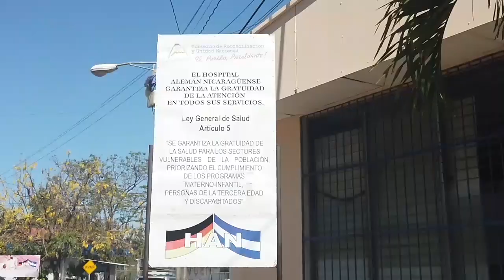Diana Lacayo: hay más de 20 presos políticos con síntomas Covid-19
Familiares de presos políticos demandan su liberación ante el agravamiento de la crisis sanitaria en las cárceles. Entrevista con Diana Lacayo, presidenta de la Asociación Víctimas de Abril.